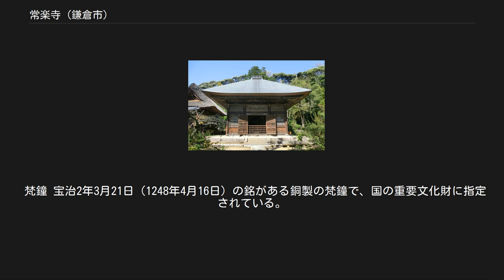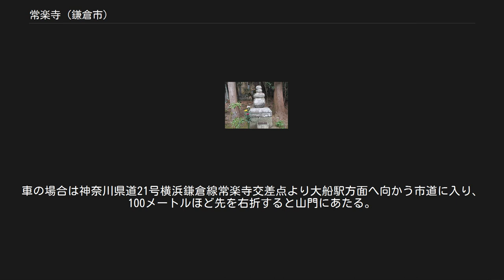常楽寺 (鎌倉市)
常楽寺（じょうらくじ）は、神奈川県鎌倉市大船にある臨済宗建長寺派の寺院である。
山号は粟船山（ぞくせんざん）。
本尊は阿弥陀三尊。
嘉禎3年（1237年）の創建で開基は北条泰時、開山は退耕行勇である。
 常楽寺はもと「粟船御堂」（あわふねみどう）と呼ばれ、北条泰時夫人の母の追善供養のために建てたものであった。
創建当時は密教系寺院、また、浄土系寺院でもあったとされているが、次第に禅宗色が強まり、後に臨済宗の寺となった。
 建長年間、時の執権・北条時頼によって宋の禅僧、蘭渓道隆が鎌倉に招かれた。
蘭渓ははじめ常楽寺の住持となり中国風の禅宗を広め、寺には多くの僧が蘭渓の教えを乞うために訪れた。
 その後、建長寺が創建され（落慶供養は建長5年（1253年））、同寺が鎌倉における禅宗の中心寺院になったが、それ以降も臨済宗建長寺派においては「常楽は建長の根本なり」と重視されつづけた。
 仏殿・山門・文殊堂が現存する。
 仏殿 元禄4年（1691年）の建立で神奈川県指定重要文化財に指定されている。
本尊の阿弥陀如来像、脇侍の観音菩薩像、勢至菩薩像のほか、蘭渓道隆像が安置されている。
天井には狩野雪信筆の「雲龍図」が描かれている。
 山門 17世紀ごろの建立で鎌倉市の指定文化財。
茅葺の四脚門。
 文殊堂 蘭渓道隆ゆかりの文殊菩薩坐像が安置されている。
 木造阿弥陀如来及び両脇侍像 仏殿本尊。
鎌倉市の指定文化財。
中尊阿弥陀如来台座内に仁治3年6月12日（1242年7月11日）の銘があり、同年5月9日に出家して、6月15日に没した北条泰時が極楽往生を祈願して造立したものと考えられる。
 梵鐘 宝治2年3月21日（1248年4月16日）の銘がある銅製の梵鐘で、国の重要文化財に指定されている。
建長寺・円覚寺の梵鐘とともに鎌倉三名鐘と称される。
なお「常楽寺」という寺名が確認できるもっとも古い史料はこの梵鐘の銘文である。
現在は鎌倉国宝館に寄託されている。
 木造文殊菩薩坐像 鎌倉時代の作で神奈川県の重要文化財に指定されている。
秘仏として文殊堂に安置されており、毎年1月25日に行われる文殊祭の時以外は開帳されない。
永禄10年（1567年）には甘粕長俊によって修理が施された。
 木造釈迦如来坐像 南北朝時代の作で鎌倉市の指定文化財。
 北条泰時墓、南浦紹明墓 仏殿の背後にある。
 木曽塚 木曽義高の墓と伝えられる塚で、裏山の中腹あたりにある。
もともと木曽塚は常楽寺の西南100メートルほど（現在の住居表示に基づくと大船5丁目付近）のところにたっていたが、延宝8年（1680年）2月に現在の位置へ移された。
木曽塚の付近には義高の許嫁である大姫の墓(北条泰時の娘の姫君の墓とも言われている)と伝えられている塚や木曽塚の由縁を刻んだ石碑が建つ。
この石碑は鎌倉同友会が大正15年（1926年）に建てたものである。
 大船駅より徒歩15分、もしくは江ノ電バス常楽寺バス停より徒歩5分。
車の場合は神奈川県道21号横浜鎌倉線常楽寺交差点より大船駅方面へ向かう市道に入り、100メートルほど先を右折すると山門にあたる。